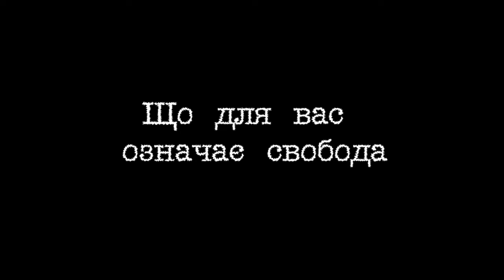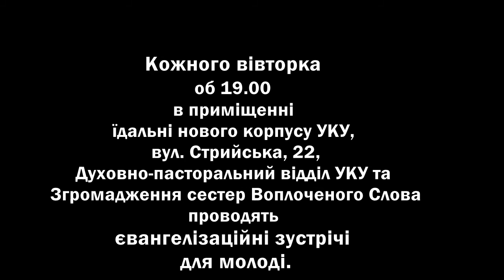Що для вас означає свобода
Кожного вівторка об 19.00 в приміщенні їдальні нового корпусу УКУ,
вул. Стрийська, 22, Духовно-пасторальний відділ УКУ та Згромадження сестер Воплоченого Слова проводять євангелізаційні зустрічі
для молоді.